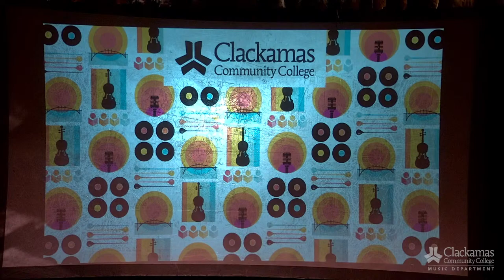Music Performance and Technology Festival: Jon Dixon & Clackamas Music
Welcome to the Music Performance and Technology Festival featuring Jon Dixon & Clackamas Music!

Join us at Clackamas Community College for the MPT Festival on April 19th at 7:30 PM, where music meets talent and community. Headlining the event is Jon Dixon from Detroit, renowned for his compelling keyboard artistry. The night will also celebrate the Garage Band contest winners, spotlighting emerging talents and their vibrant performances.

The evening features the CCC Faculty Band and special guests, delivering a powerful blend of skill and high-energy performances. The CCC’s Contemporary Music Ensemble will impress with their dynamic and diverse musical selections, showcasing the depth of talent within our college's music program.

Event Details:

Date: April 19th
Time: 7:30 PM
Location: Clackamas Community College